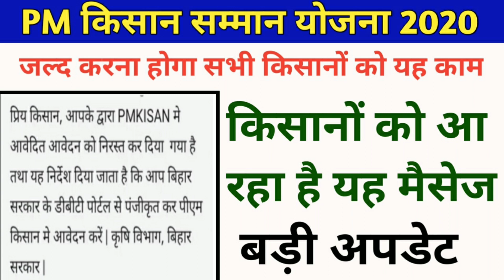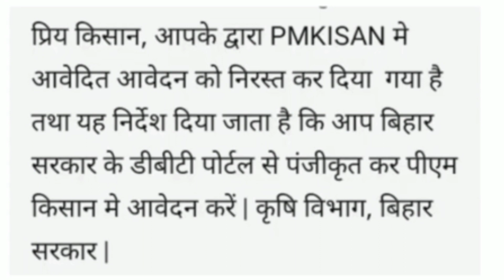Pm kisan Yojana | किसानों को भेजा जा रहा है यह मेसेज। सभी किसानों को करना होगा यह काम।